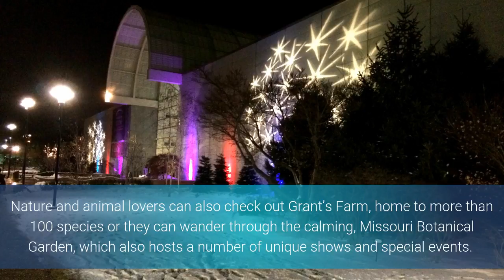Things To Do In St Louis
Visitors to St. Louis are greeted by the sight of the Gateway Arch, an icon that offers glorious views of the city, but on ground level there are a number of other attractions and museums that set the city apart. Forest Park is the sprawling jewel of St. Louis, and has a zoo, art museum, history museum, and miles of natural beauty.

Nature and animal lovers can also check out Grant’s Farm, home to more than 100 species or they can wander through the calming, Missouri Botanical Garden, which also hosts a number of unique shows and special events. Those who want to unwind with a good pint should check out a tour at the Anheuser-Busch Brewery Tour (and beer garden), or get a cold one and a hot dog at the Busch Stadium, the home of the St. Louis Cardinals.

For stunning architecture, a visit to the Cathedral Basilica of St. Louis is in order, where the beautiful mosaics are sure to amaze travelers. Aviation enthusiasts and those looking to get off-the-beaten path will find an under-the-radar gem just outside the city: the Historic Aircraft Restoration Museum